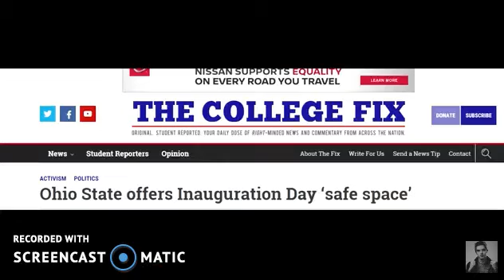Honest Bear Compilation (Hunter Avallone)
I will no longer be posting on this channel.